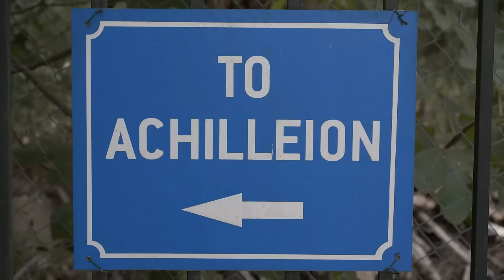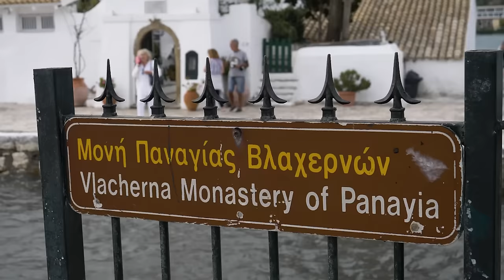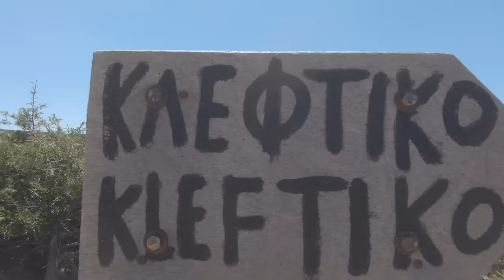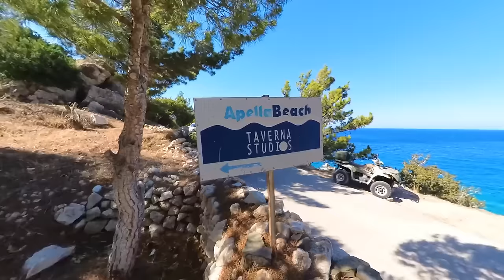Best Greek Islands to Visit in 2024 - Ultimate Travel Guide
Best Greek islands for 2024!
Each island boasts its unique charm and reasons to visit, from the archaeological sites and historical treasures to the culinary delights and local traditions. Whether you're planning a relaxing getaway, a romantic honeymoon, or an adventure-filled holiday, the Greek islands offer something for everyone.
Join us as we guide you through these heavenly destinations, providing tips on the best times to visit, must-see attractions, and insider advice to make your trip truly unforgettable.

00:00 Intro
00:15 Ios
01:36 Zakynthos
03:39 Naxos
05:44 Kefalonia
08:56 Corfu
11:34 Milos
14:30 Santorini
17:24 Karpathos
20:09 Crete